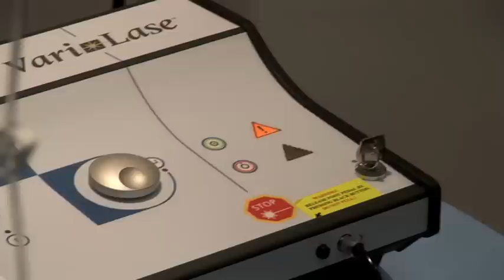New Laser to Remove Varicose Veins | EVLA Varicose Veins Treatment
Watch The Private Clinic surgeon, Mr Constantinos Kyriakides, perform a minimally invasive EVLA treatment to remove varicose veins.

EVLA, also known as Endovenous Laser Ablation therapy, or just laser therapy, is a method to treat varicose veins using an ultrasound-guided laser fibre. It has a proven success rate of 95%, as proven in 5 major clinical studies. The National Institute of Health and Care Excellence (NICE) recommends it as the modern-day Gold Standard treatment for varicose veins removal.

Established in 1983, for over 40 years, we have offered our patients the most advanced and effective cosmetic treatments, helping them achieve their desired result.

Find us at our clinics in
London, Birmingham, Leeds, Manchester and Northampton

See our Google MyBusiness Profiles